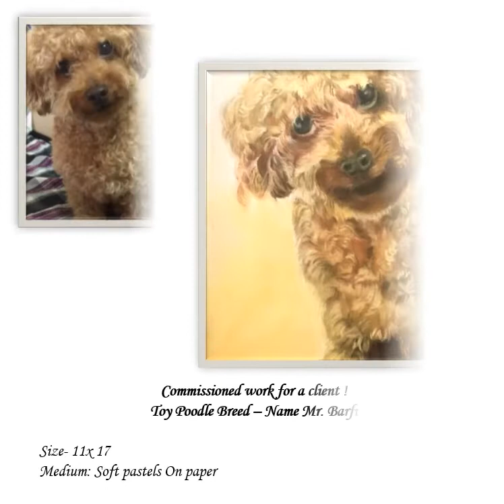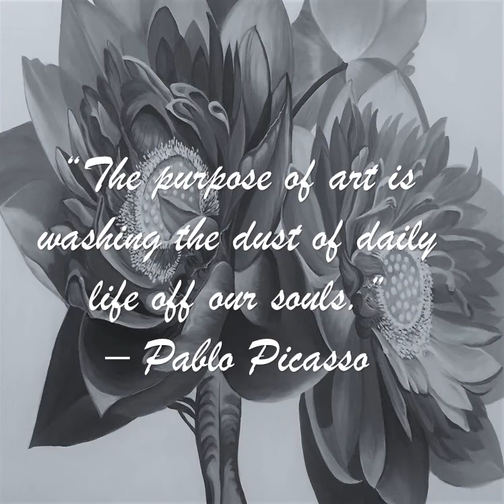Jehangir Art exhibition ft. Artist Neena Bidikar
I welcome each one of you to visit my art exhibit at Jehangir Art Gallery.

This video is a sneak peak of my art which
is inspired by the beauty of nature blending in our lives.
Attempting to get nature in our concrete spaces making them Pure, Elegant and Sophisticated.

Your presence will be highly appreciated and motivating.
So block your calendars, entry is free.

When - 18th Feb - 24th Feb 2020
Timing - 11 AM - 7 PM
Hoping to see you all !!!